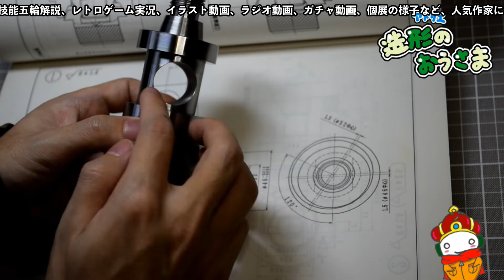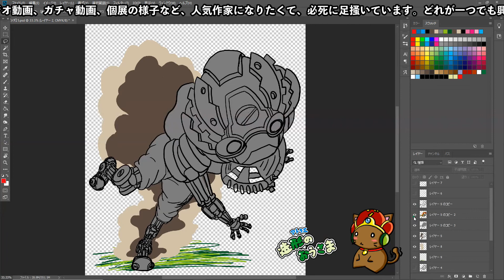【サクスペ・呪術廻戦コラボ３】凄いやん！寝られへんやん